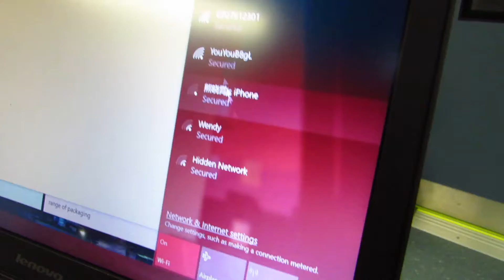IS480 (AY2017-18, T2): Team BareCode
MSL@NP is a mobile learning application designed to enable learning on-the-go. The application will allow NP students to complete quizzes, reflections and access learning materials on the go, for service learning. A web app is also created for lecturers to administer content and relevant assessments for students. Lecturers can then analyse on quiz scores and option patterns.